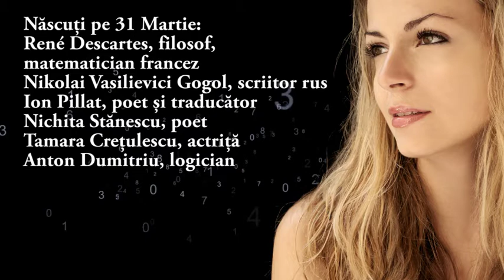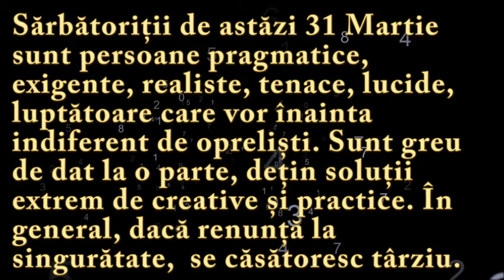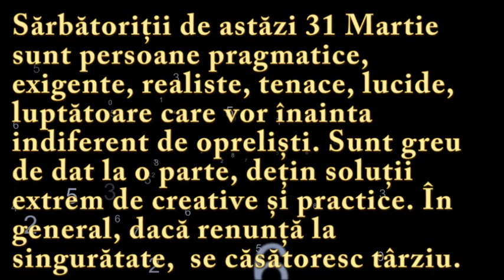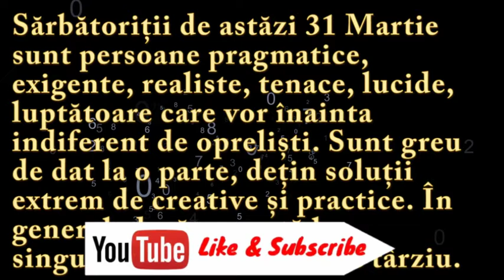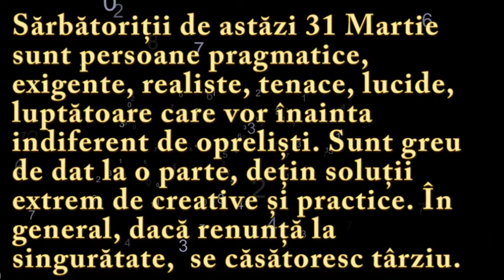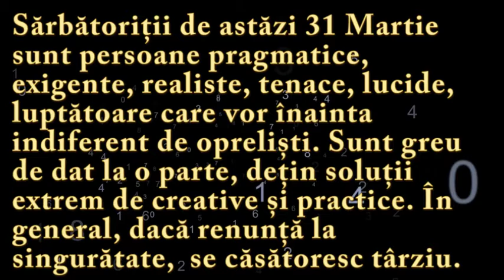Numeroscopul pentru 31 Martie